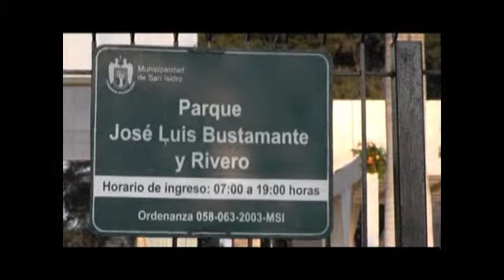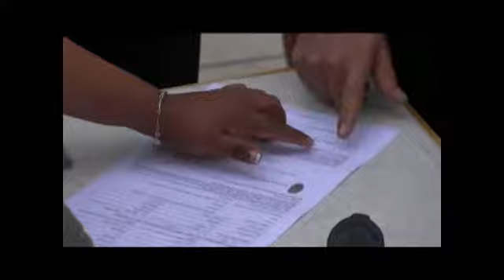Boda Comunitaria San Isidro